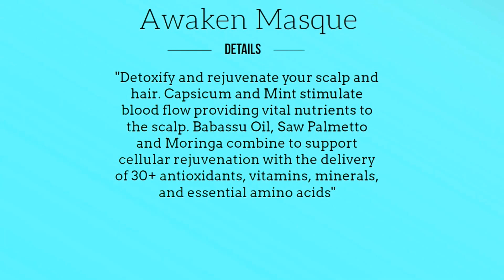First Time Mommy Review: Postpartum Hair Loss Surface Awaken Line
Products Mentioned

Awaken Therapeutic Shampoo

Awaken Therapeutic Treatment

Awaken Therapeutic Masque